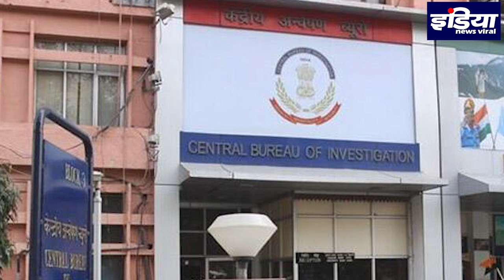लालू जेल में ही मनाएंगे छठ, नहीं हुई जमानत || INDIA NEWS VIRAL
चारा घोटाला के चार मामलों में सजा काट रहे राष्ट्रीय जनता दल (राजद) सुप्रीमो लालू प्रसाद यादव की ओर से उनके वकील ने झारखंड हाइकोर्ट में अपील याचिका दाखिल की